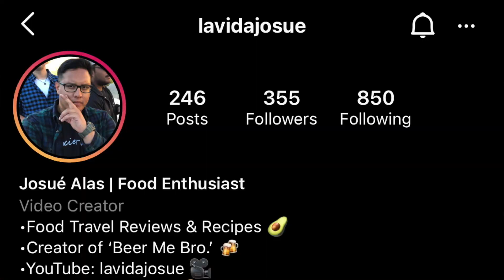Two VA Foodies & Puerto Rican Cuisine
Two foodies from VA (757) enjoying Puerto Rican Cuisine.  @YummoBucko & @LaVidaJosue